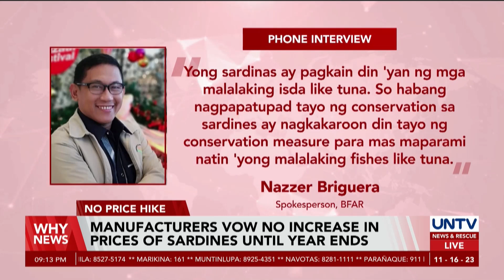Manufacturers vow no increase in prices of sardines until year ends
Despite the ongoing implementation of a closed fishing season in major fishing grounds across the country, sardine manufacturers have announced that they will not increase the prices of their products for the remainder of the year.